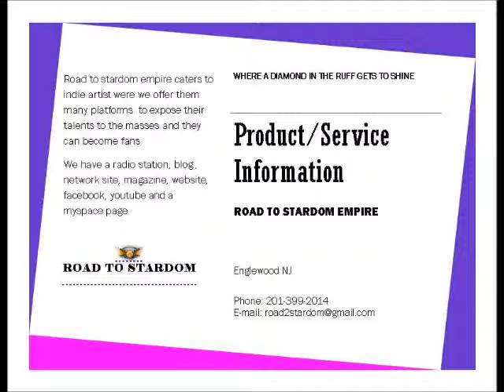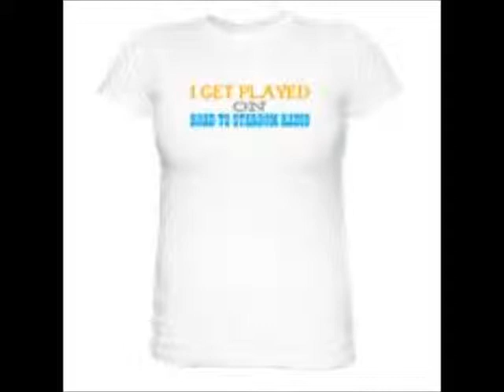rts promo vid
Road To Stardom Promo Video